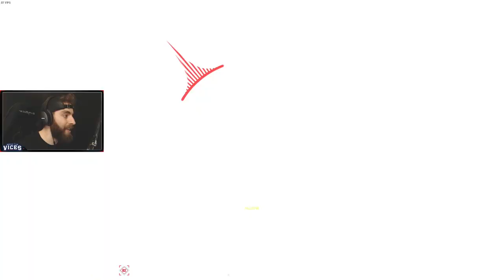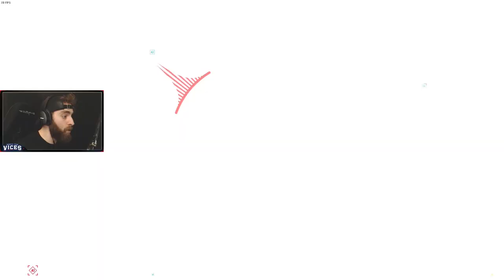THE BEST WEAPONS | World War 3 Gameplay (MG5 + TOR)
What is the best setup in World War 3? In my opinion, the MG5 with the TOR sniper rifle. I am not a fan on being able to carry a light machine gun and a sniper rifle, but the MG5 is a beast at all ranges and the TOR is a one-hit wonder. What is your favorite weapon?

World War 3 is a multiplayer military FPS set in a modern, global conflict. Strong teamplay, national armed forces, real locations, full body awareness, and a versatile customization system all contribute to the authenticity of the modern combat experience enhanced by other essential elements such as a robust ballistic system, advanced armors and life-like weapons.